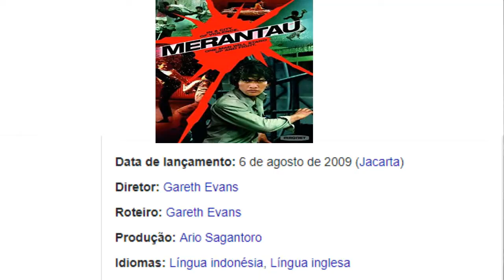IKO UWAIS : Biografia VIDA e OBRA do ator principal do filme Operação Invasão (2011) Iko Uwais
Iko Uwais é um ator, dublê, coreógrafo de luta e artista marcial indonésio. Ele é mais conhecido por estrelar nos filmes de ação Merantau, The Raid, The Raid 2, Headshot, Mile 22, A noite vem para nós, Stuber e a série de streaming Wu Assassins.

DONNIE YEN: Biogràfia | VIDA E OBRA - "Tudo Sobre o interprete do mestre Yip Man ( O Grande Mestre)"

OPERAÇÃO INVASÃO 2 (2014): Curiosidades do Filme Com Iko wais e Yayan Ruhian |THE RAID 2 BERANDAL